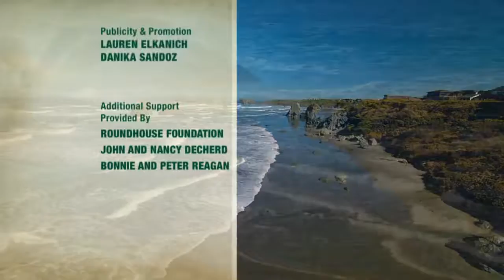2016 NW EMMYS: Environmental - Program/Special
Oregon Field Guide